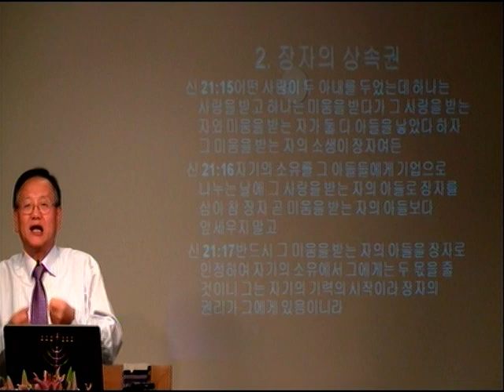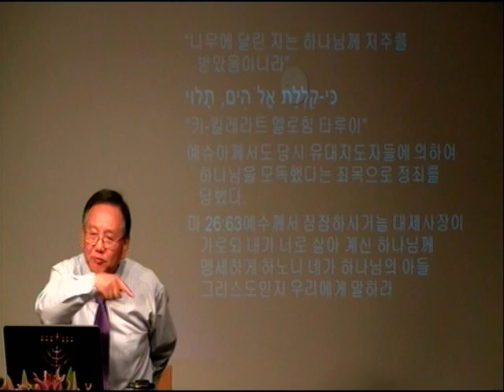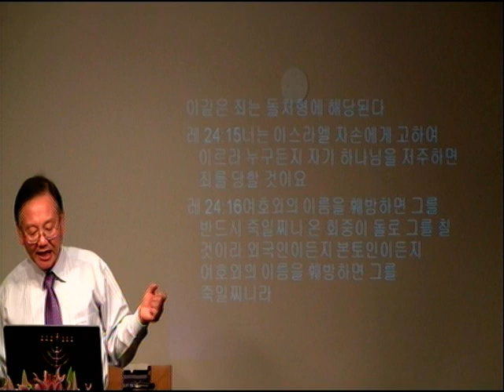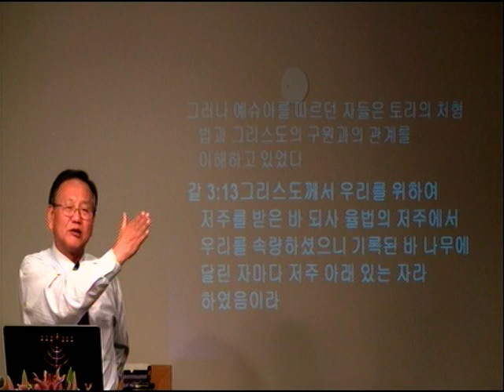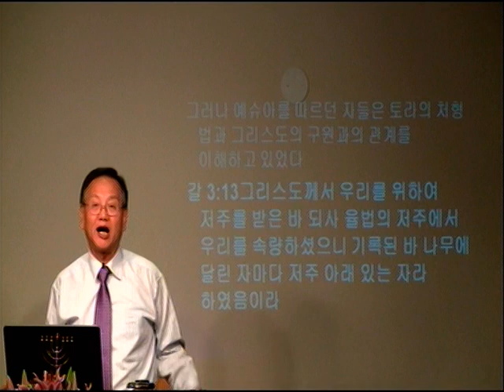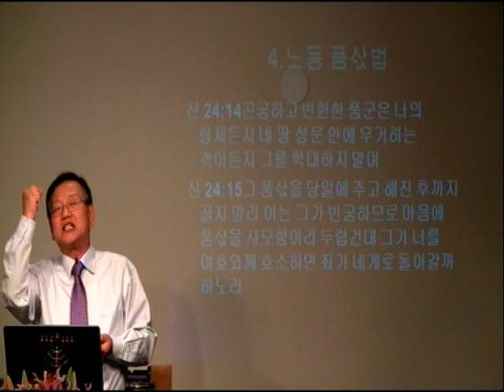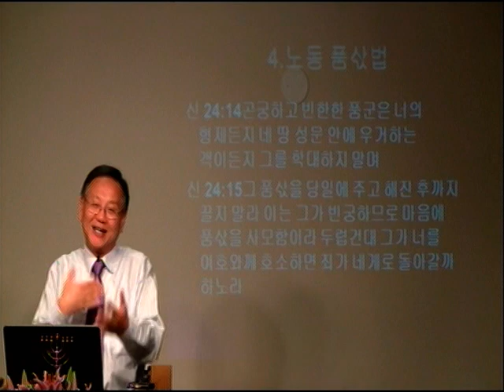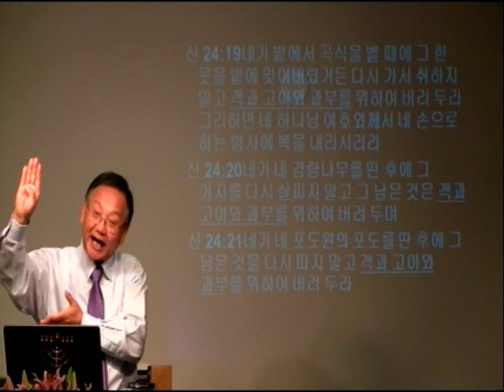5 of 7 Ki Tetze Torah Parashas כיתצא 신명기강해 by 전윤근목사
Ki Tetze Torah Parashas כיתצא 신명기강해 by 전윤근목사